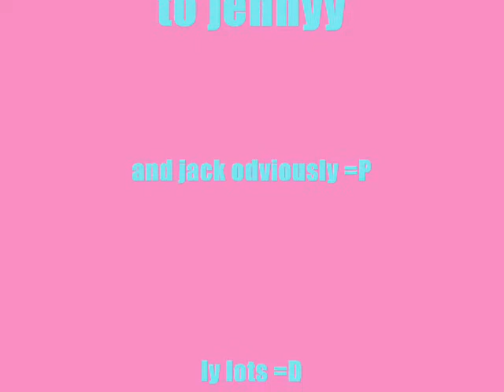Jenny Kelly (: Antrobus show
to/
Jenn
jen at antrobus show with er 2 gourgeus ponies jack and niamh (:
xx
placings.
niamh =
5th style and performance
3rd intermediate
1st open :D
only got 1 vid of her though :(

jack =
1st novice
1st intermediate
1st open :D
 lol
blesss him

hope u like it jenn
xxx
comment and ratee
xxx